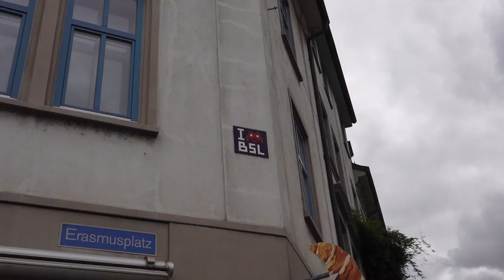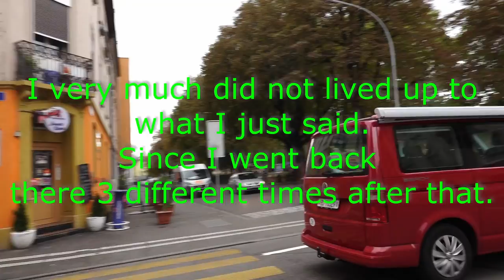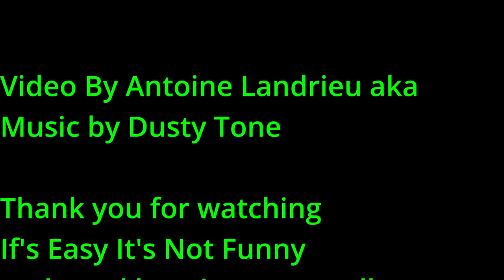Space Invader Hunt : Basel